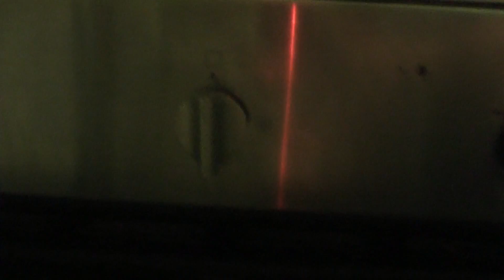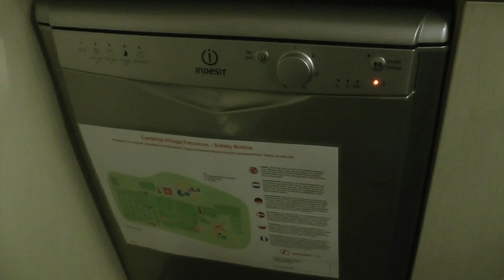Eurocamp mobile home Vista Plus 2 bedroom 2 bathroom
Eurocamp stacaravan / mobile home: Vista Plus 2 bedroom 2 bathroom accommodation with large deck. This mobile home is on Eurocamp camping village Fabulous